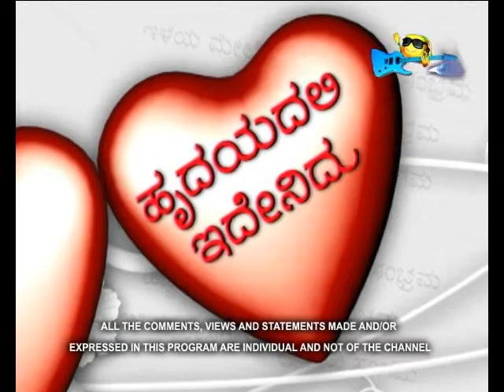Love someone? Say it with us thru Love Messages, Poems and Love quotes EP 35 SEG 01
Love someone? Can't say it? We will help you. write in to us and we will read out your message on air.